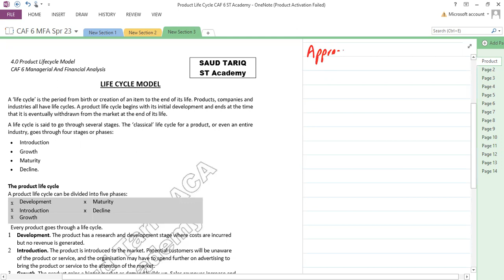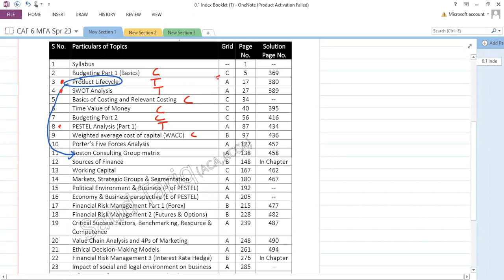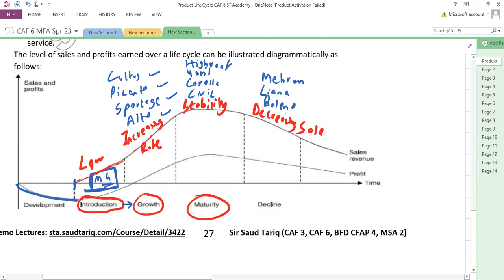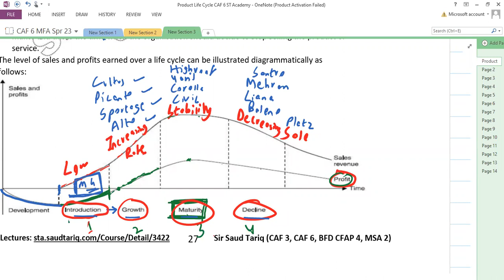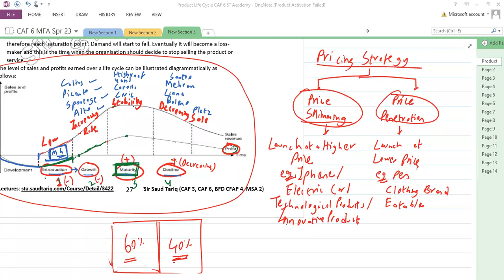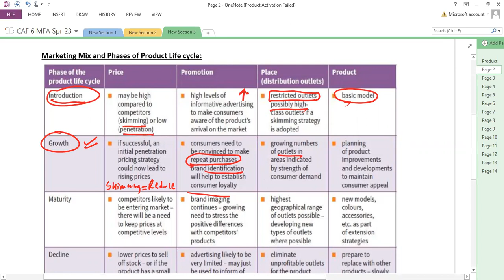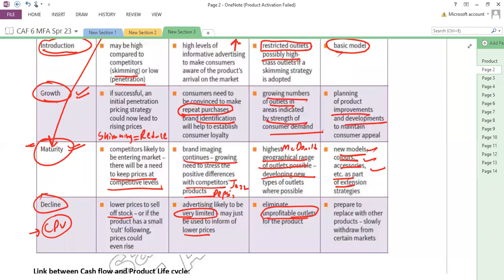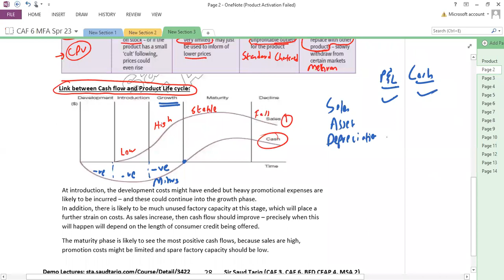Stages of Product Lifecycle with Numerous Practical Examples by Sir Saud Tariq ST Academy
Lecture 2.1 Stages of Product Lifecylce with Numerous Practical Examples (22 Sept 22)